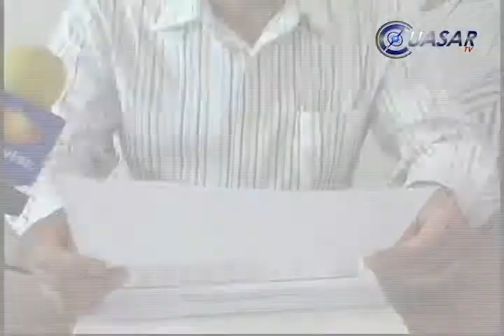Por inseguridad, sin clases 6 mil niños de Tierra Caliente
En Michoacán, 360 profesores de 95 escuelas de Tierra Caliente continúan paralizando actividades, debido a la inseguridad que se vive en la región, informó Felipe Sandoval Delgado, directo de Unidades Regionales de la Secretaría de Educación Estatal...